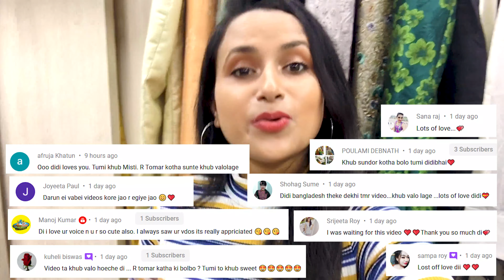Barabazar Sherwani Market | Best shop for Men Kolkata | Suit Blazer Indo-Western | Vlogging Couple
In Barabazar sherwani market you will find different varieties of sherwani both at wholesale and retail price. In this video I have shown some amazing menswear collection at very reasonable price from Gangh fashion. They have huge varieties of traditional sherwani, indo-western, modi jacket, suit, blazers, cut-piece fabric, accessories and many more. I have shown a huge collection of mens wera collection from there which is very affordable.

Barabazar Market in Kolkata is the largest wholesale market in India where you will find varieties of apparels, jewellery, electronic goods and many more. Burrabazar is divided into few areas or specilised markets named after the commodity it deals in. In this video I have visited Cotton street where you will get everything from wedding cards to lahengas. There are many street shops as well as well established shops to find your best choice.

👇👇👇 SHOP DETAILS 👇👇👇
Shop Name: Gangh Fashion
Address: 201/A M.G. Road, New Sadasukh katra, 2nd floor, near punjab seva samity
Timing: Mon to Sat

Shop Name: Omior By Gangh's
Address: 3/4 Narayan Prasad Babu Lane, Barabazar
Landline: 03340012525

👇👇👇 How to reach 👇👇👇
The easiest way to reach Barabazar Market in Kolkata is by metro. You have to get off at Mahatma Gandhi Metro station. From there you have to go straight towards MG Road & central avenue crossing. Take right and go straight towards Gurudwara Sahib and then take the opposite lane. Go straight, on left side you will find Hanuman mandir. Follw my instruction on the video you will find Gangh fashion easily.

আশা করি আমাদের এই bengali vlog তোমাদের ভালো লাগবে। যদি তোমরা এরকম bangla couple vlogs পছন্দ করে থাকো তবে অবশ্যই আমাদের এই bangla vlog channel Vlogging Couple এর পাশে থেকো, আমরা তাহলে ভালো কাজ করার উৎসাহ পাবো।

Asha kori amader ei bengali vlog tomader valo lagbe. Jodi tomra erokm bangla couple vlogs pochondo kore thako tobe obossoi amader ei bangla vlog channel vlogging couple er pashe theko, amra tahole onek valo valo kaj korar utsaho pabo. Tomra jodi bengali daily vlog dekhte chao tahole niche comment amader janio amra bengali family vlog kore tomader sathe amader daily lifestyle vlog gulo share korbo. Amar mone hoy bengali couple vlog charao amader family vlog tomra onek enjoy korbe.

👇👇📷 OUR GEARS: 📷👇👇
DSLR Camera
Wired MIC
Wireless MIC
DSLR Camera Tripod
Mobile Tripod

Your Queries -

best shop for men
best shop for men in kolkata
menswear kolkata
kolkata barabazar mensware
kolkata barabazar sherwani
suit
blazer
taxedo
barabazar market in kolkata
barabazar market
barabazar sherwani market
barabazar market
bengali vlog
bangla vlog
vlogging couple